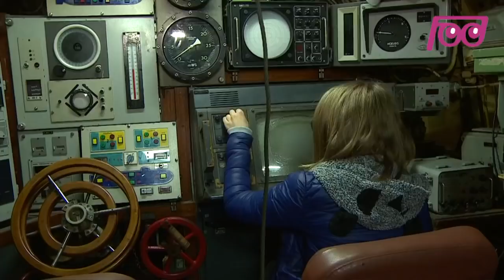Infodrom: Otroška poročevalka Ana v Parku vojaške zgodovine Pivka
Ob dnevu Slovenske vojske je naša otroška poročevalka Ana obiskala Park vojaške zgodovine Pivka.